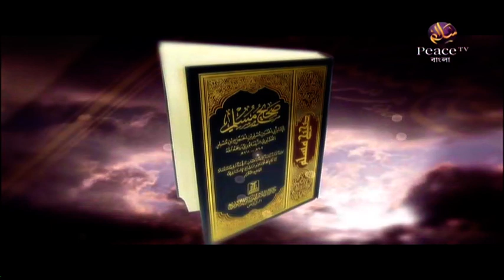৯. কিয়ামতের আলামত। শাইখ আব্দুর রাজ্জাক বিন ইউসুফ। পিস টিভি বাংলা